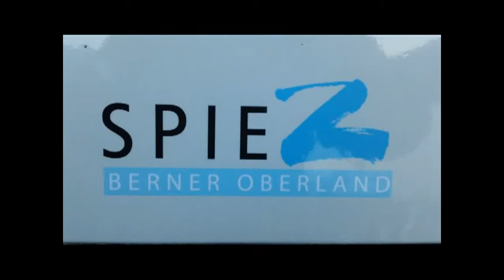my sunrise & sunset switzerland meine Sonnenaufgang und Sonnenuntergang Schweiz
meine Sonnenaufgang und Sonnenuntergang Schweiz   swiss corner  top destination travel photos travel pics my suisse lake thun Thunersee Sunset